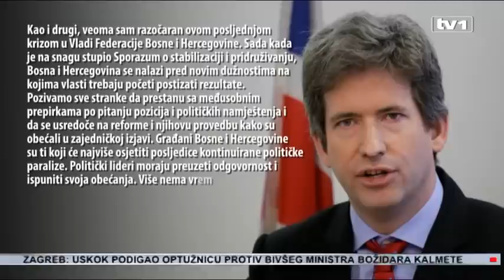Velika Britanija i Njemačka zabrinute zbog krize u FBIH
Ambasade Njemačke i Velike Britanije u Bosni i Hercegovini reagovale su na aktuelnu krizu u izvršnoj vlasti Federacije BIH. Ove dvije zemlje, koje su kreatori novog pristupa Evropske unije prema BIH, razočarane su i zabrinute zbog novonastale situacije koja BIH vodi u političku paralizu.

Odgovarajući na upit TV1 o aktuelnoj krizi vlasti u FBiH, Njemačka ambasada u BiH saopštila je da sa velikom zabrinutošću konstatuje kako zemlja ide ka situaciji u kojoj neće biti funkcionalnih vlada.

"Trenutna situacija je test sposobnosti političkih elita da konačno u interesu građana Bosne i Hercegovine ostvare konkretne rezultate, umjesto da nastave sa ličnim i stranačkopolitički motivisanim borbama i tako paralizuju Vladu", poručio je Jens Wagner, glasnogovornik Njemačke ambasade u Sarajevu.

Komentarišući posljednja dešavanja u Vladi Federacije Bosne i Hercegovine, britanski ambasador Edward Ferguson je rekao  da je, kao i drugi, veoma razočaran.

„Sada kada je na snagu stupio Sporazum o stabilizaciji i pridruživanju, Bosna i Hercegovina se nalazi pred novim dužnostima na kojima vlasti trebaju početi postizati rezultate. Pozivamo sve stranke da prestanu sa međusobnim prepirkama po pitanju pozicija i političkih namještenja i da se usredoče na reforme i njihovu provedbu kako su obećali u zajedničkoj izjavi. Građani Bosne i Hercegovine su ti koji će najviše osjetiti posljedice kontinuirane političke paralize. Politički lideri moraju preuzeti odgovornost i ispuniti svoja obećanja. Više nema vremena za gubljenje“, kaže ambasador Ferguson u svojoj izjavi.